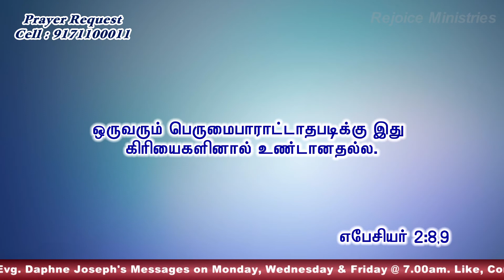Wrong Assumption | I will decide & God will bless me | Evg.Daphne Joseph |Rejoice Ministries Madurai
Title: Wrong Assumption -  I will decide & God will bless me.

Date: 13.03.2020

Rejoice Ministries
5/134, Aavin Nagar, Madurai - 625020